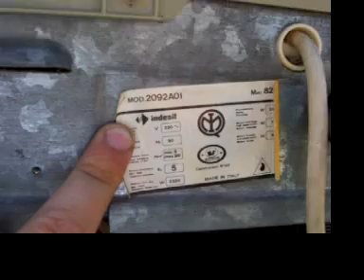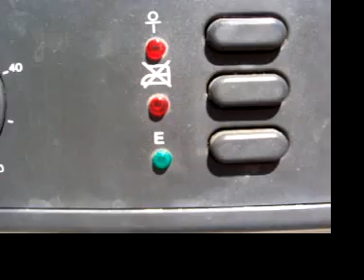Indesit 2092 !!!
Ecco finalmente il video promesso ormai da mesi!
Come si vede, la carrozzeria, l'oblò e l'intero sistema della serratura sono quelli degli anni '70, nonostante questo modello sarà circa di metà anni '80.
Ho smontato il cestello per cambiare i cuscinetti, ma ho anche una vasca intera, che sostituirei a causa di quei punti di ruggine superficiale che forse si intravedono (ma sono indeciso se lasciarla così).
La vista posteriore fa anche vedere il percorso dell'acqua durante lo scarico, convogliato dal deflettore di alluminio verso il foro sul fondo, che serve anche per trattenere la resistenza aderente al fondo vasca.
Il foro a fianco a quello di scarico, leggermente posto più in alto, è quello dove si innesta la "trappola dell'aria", sulla quale a sua volta si innesta il tubicino che va al pressostato, che in questo modello -per quello che dirò tra poco- è a due livelli.
Notare anche la sonda del termostato, quella lunga "supposta" col filo che ad un certo punto mostro a tutti e poi riappoggio sotto la vasca.
Infine, la cosa più importante, sul cruscotto l'ormai famoso pulsante "E", quello del mezzo carico, che fa caricare meno acqua, accompagnato dalla sua spia verde (le altre due sono rosse).
Sulla parete verticale interna della vasca si intravedono i segni dei due livelli lasciati dall'acqua saponata e dal calcare quando la 2092 entra in pausa, così come spiego più avanti.
Come funziona il timer? Semplicissimo: ogni scatto dura un minuto e mezzo. Il ciclo va fatto partire in corrispondenza di ogni numero dal 2 al 6, perchè la macchina piena d'acqua agita il bucato per un minuto e mezzo, poi il timer scatta, e se si è impostata una temperatura superiore al "MIN" entra in pausa riscaldamento finchè l'acqua non raggiunge il valore desiderato di temperatura: timer e motore di lavaggio si arrestano, con grande risparmio energetico!!!
Ad essere precisi, sul "2" agita senza riscaldare, allo scatto successivo l'agitazione prosegue con resistenza inserita e la pausa interviene quindi al secondo scatto dopo il "2".
(Nel prelavaggio non ci sono soste in ogni caso, ma la resistenza viene attivata a scatti alterni per intiepidire l'acqua: ad "1" no, al successivo sì e così via fino allo scarico).
Una volta raggiunta la temperatura impostata i motori del timer e di lavaggio riprendono a funzionare.
Se non è stato premuto nessun tasto opzione la resistenza continua a riscaldare, per compensare il tendenziale abbattimento di temperatura conseguente al fatto che i panni non immersi nell'acqua rimangono ovviamente freddi durante la pausa riscaldamento.
Se però si è premuto un tasto opzione la resistenza viene disinserita quando il termostato fa ripartire il ciclo: questo perchè con carichi ridotti (tasto "E") o delicati (tasto "non stiro") si suppone che tutta la biancheria sia quasi già totalmente immersa nell'acqua in riscaldamento (coi delicati, ovviamente il livello acqua deve essere alto e il carico ridotto per "affogare" i panni durante l'azione energica del lavaggio).
Ciò che cambia tra il "2" e il "6" è semplicemente la durata del lavaggio principale: 18 minuti di differenza.
La resistenza, senza tasti premuti, funziona quindi dallo scatto dopo il "2" a quello dopo il "6", poi cessa di funzionare.
Posso quindi effettuare un lavaggio molto energico a 40° circa a pieno carico con programmatore sul "2", termostato su "MIN" e in poco più di un'ora un risultato da classe A!!!
Così come un lavaggio supersbiancante ed igienizzante a "2" e "MAX" con temperatura molto prossima ai 100°!!!
Ma anche un super rapido a "6" alla temperatura che voglio, dato che so che la sua durata dipende solo dai tempi di riscaldamento.
Così anche come uno delicato, poca biancheria, molta acqua, sempre a "6", volendo totalmente a freddo con "MIN" e "non stiro": tempi ridotti di lavaggio significano meno stress ai delicati.
Così infine come -colpo di genio!- posso effettuare un cosiddetto lavaggio biologico come oggi viene inteso coi detersivi e le lavatrici contemporanee simulando la "fase enzimatica" di 10 minuti a 40° impostando il "2" a 40° senza opzioni: quando il ciclo riparte gli enzimi lavorano a quella temperatura per un po' di minuti, mentre la 2092 continua a scaldare raggiungendo tranquillamente anche i 60° durante il percorso fino al secondo scatto dopo il "6".
Ovviamente non mi sogno di metterci il cachemire, in ogni caso... :P (anche perchè potete immaginare che succede se accidentalmente imposto il "6" pensando ai delicati e lascio il termostato su "MAX"...).
I numeri da 7 ad 11 segnano semplicemente i 5 risciacqui.
Il tasto "non stiro" riduce la scaricocentrifuga ad un solo minuto di durata: il necessario e sufficiente per svuotare la vasca e poter stendere i sintetici al giusto grado di umidità tale da evitare la stiratura. ;-)
Come vedete, conoscendo gli arcani, non ha nulla da invidiare ai modelli contemporanei, tranne per i superdelicati! ;-)